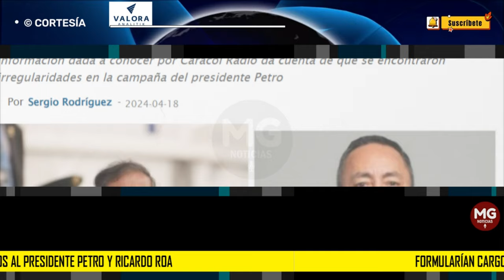ÚLTIMA HORA 🔴 FORMULARÍAN CARGOS CONTRA EL PRESIDENTE PETRO Y RICARDO ROA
Por irregularidades en campaña, formularían cargos al presidente Petro y Ricardo Roa, presidente de Ecopetrol
Información dada a conocer por Caracol Radio da cuenta de que se encontraron irregularidades en la campaña del presidente Petro
VALORA ANALITIK